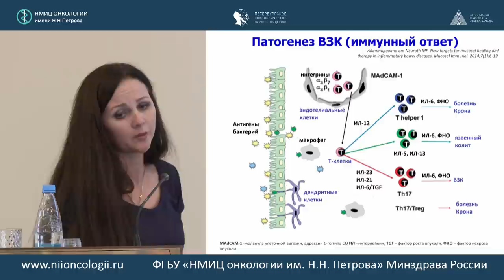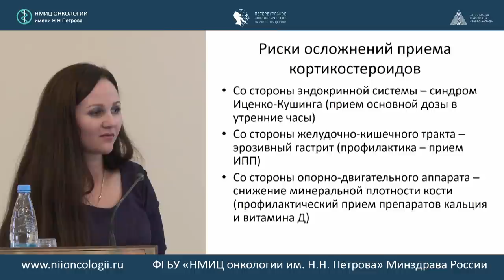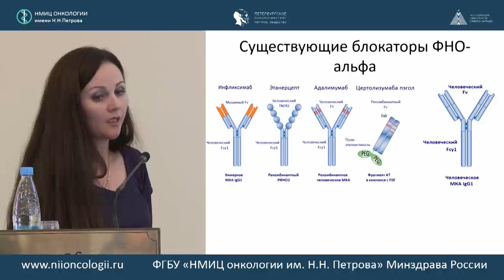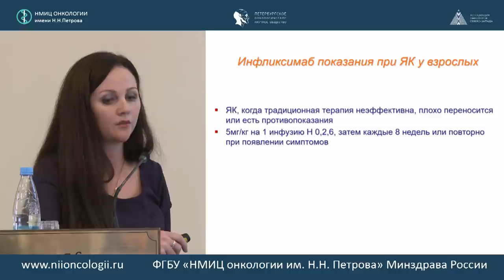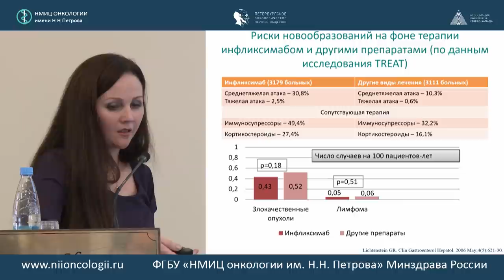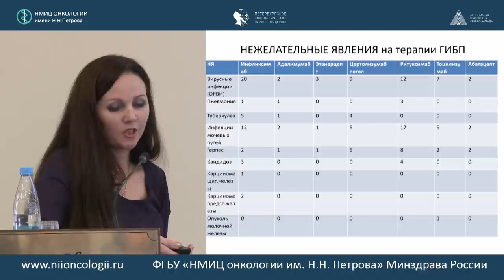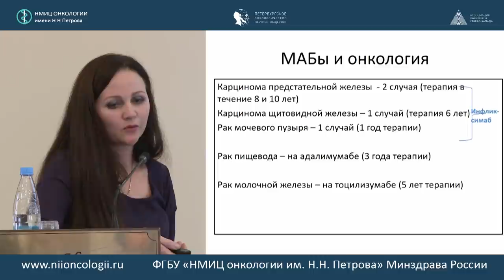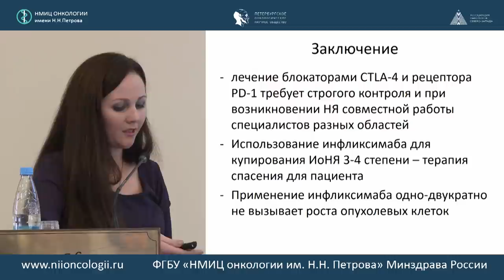Инфликсимаб в коррекции серьезных иммуноопосредованных нежелательных явлений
Самигуллина Р.Р. (Санкт-Петербург)